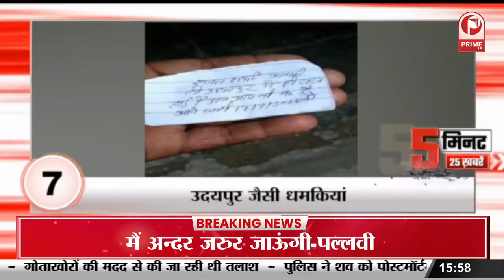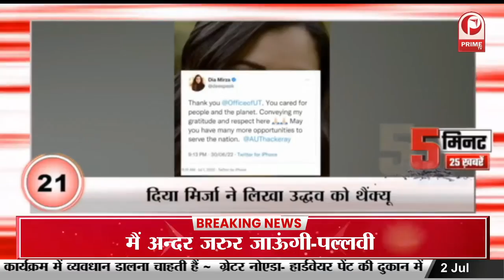Udaipur Kanhaiya Lal Case : कन्हैया हत्याकांड में शामिल थे 5 आतंकी || Prime Tv